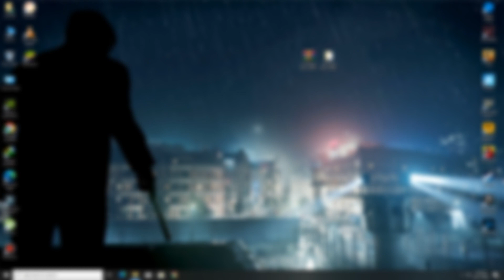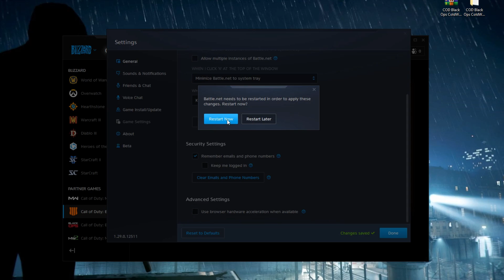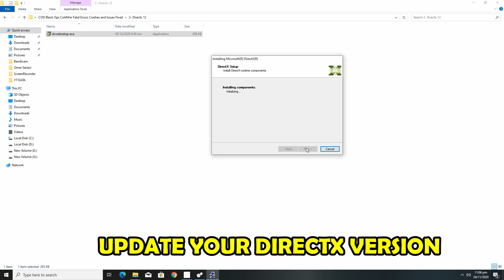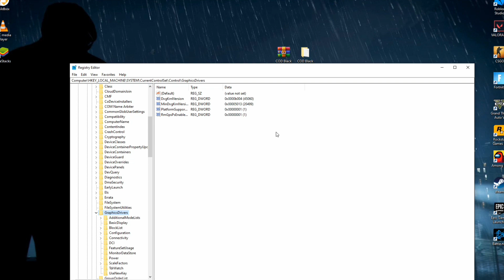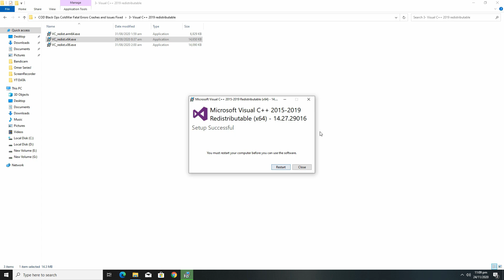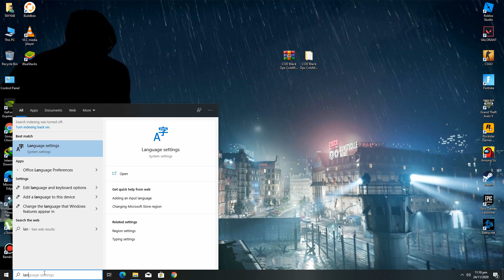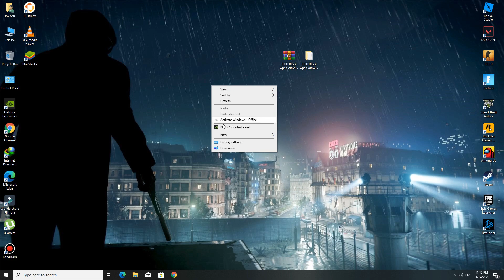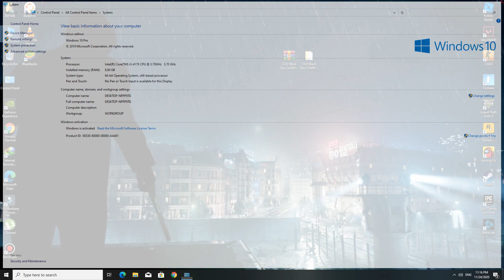🔧 How To Fix Black Ops Cold War - Fatal Error, Crashing, Freezing, Infinite Loading Screen Fix on PC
How To Fix Black Ops Cold War - Fatal Error, Crashing, Freezing, Infinite Loading Screen Fix on PC,Fatal Error 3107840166,Lost Connection Fix
COD Black Ops COLD WAR - Crash Fix, Lost Connection Fix, Infinite Loading Screen Fix & other errors.Steps to fix Call of Duty Black Ops Cold War Fatal Error 0xC0000005, Crash to desktop, Loading Issue, freezing, Black Screen, FPS drop and Stuttering Issue on PC

Try Second Link if first not working!

Click on the link & its open otlinks Site Now  press Download Button, if an ads website opens up just close it & click Download again. It will open up ontrend website. Now Complete Step 1! Skip all ads Do the same and press Download (if ads open up just close them). None of the files have anything malicious, they are just ads as MediaFire scans all files with 3 different antivirus softwares. Thank You

🔽Notes: All The Steps Are Done At Your Own Risk. I Recommend You Create Restore Point On Windows Before Doing All The Steps

My Computer (PC) Specs:
CPU: Intel Core i3-4170
GPU: GeForce GTX 950
RAM: 8 GB
Motherboard: MSI-7817
Power Supply: EVGA 80 Plus Bronze 500W
1 x Western Digital 500GB Hard Drive